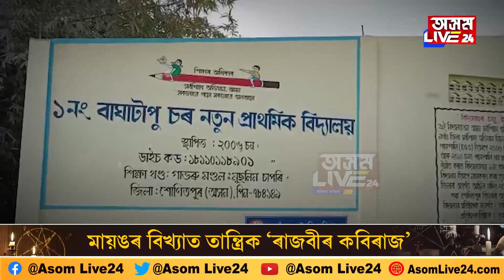হুকহুকাই কান্দি উঠিল এগৰাকী বৃদ্ধ... কিন্তু কিয়?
মই দুখীয়া মানুহ, খেতি কৰি পোৱা উপাৰ্জনেৰে মাটিবিঘা স্কুললৈ দিছিলো। আজি চৰকাৰে সেই বিদ্যালয়খনো ভাগি পেলালে। -উচ্ছেদৰ পিছতে কান্দোনত ভাগি পৰিছে  এগৰাকী বৃদ্ধৰ